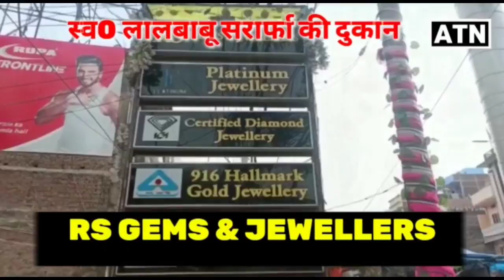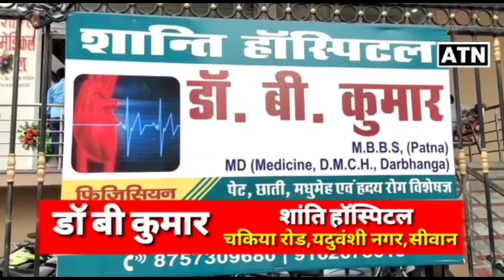समाजसेवी गोलू मिश्रा की मां शांति मिश्रा ने जन सैलाब के साथ वार्ड संख्या 26 से किया नामांकन!!ATNLIVE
समाजसेवी गोलू मिश्रा की मां शांति मिश्रा ने जन सैलाब के साथ वार्ड संख्या 26 से किया नामांकन!!ATNLIVE.IN